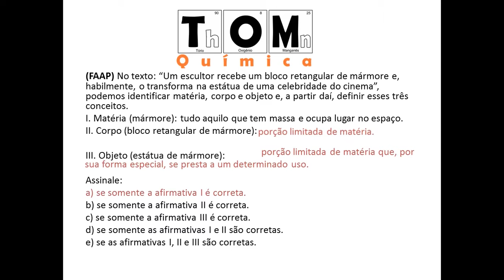Questão 1043 - Matéria, corpo e objeto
1043 - (FAAP) No texto: “Um escultor recebe um bloco retangular de mármore e, habilmente, o transforma na estátua de uma celebridade do cinema”, podemos identificar matéria, corpo e objeto e, a partir daí, definir esses três conceitos.
I. Matéria (mármore): tudo aquilo que tem massa e ocupa lugar no espaço.
II. Corpo (bloco retangular de mármore):porção limitada de matéria que, por sua forma especial, se presta a um determinado uso.
III. Objeto (estátua de mármore): porção limitada de matéria.

Assinale:
a) se somente a afirmativa I é correta.
b) se somente a afirmativa II é correta.
c) se somente a afirmativa III é correta.
d) se somente as afirmativas I e II são corretas.
e) se as afirmativas I, II e III são corretas.